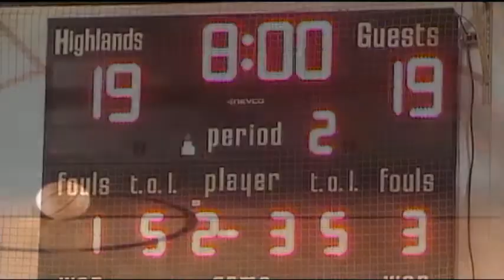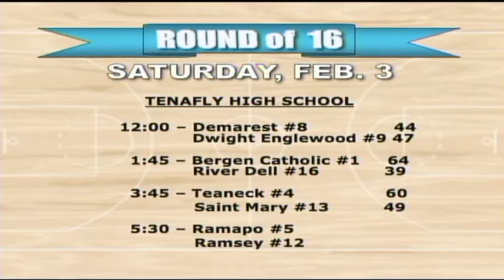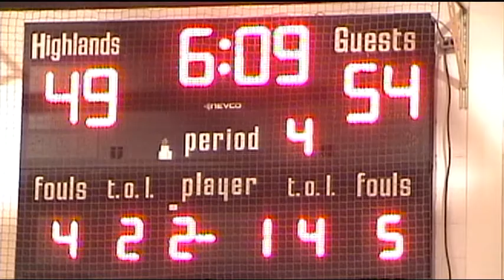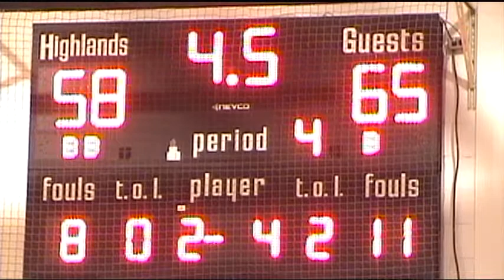2018 Bergen Jamboree - Ridgewood vs Dwight Morrow 2/3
Bergen Boy's Jamboree Round 2 - Ridgewood vs Dwight Morrow 2/3